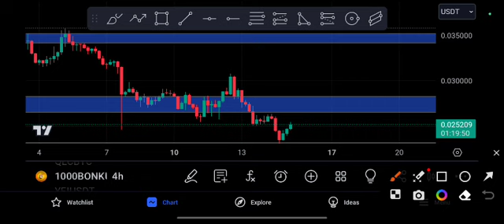BONK coin SHOCKING UPDATE! BONK Price Prediction